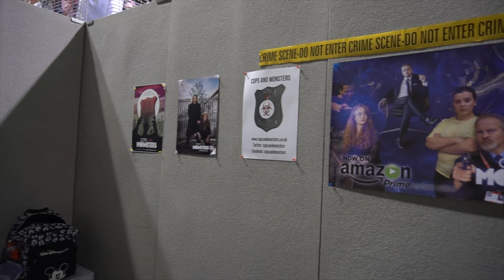Cops and Monsters - MCM Comic Con Scotland 2018 Highlights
Highlights from MCM Comic Con Scotland 2018 where we attended for two panels at the event with interviews from the cast and crew.